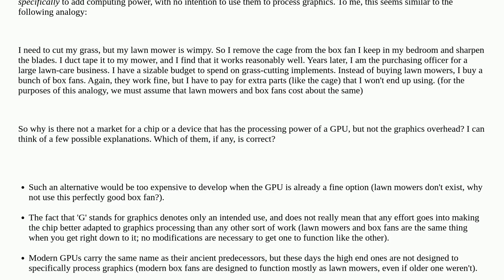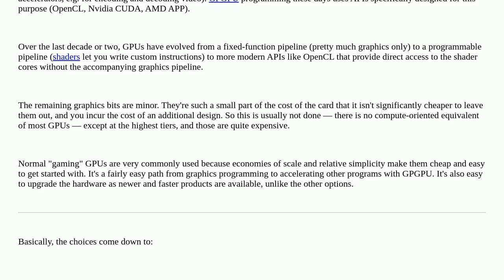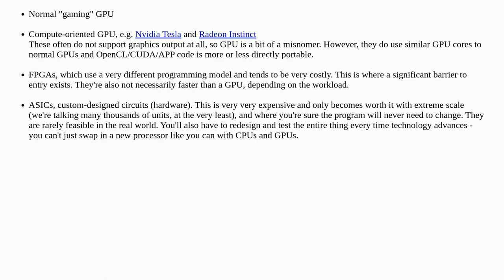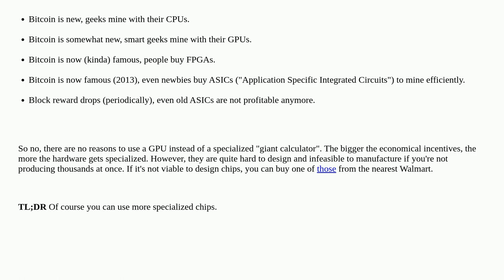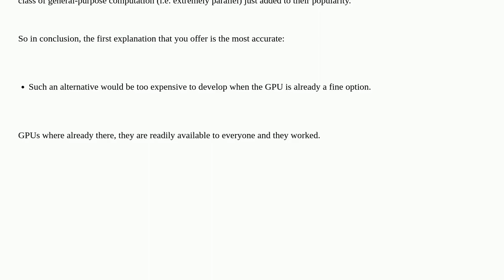Why do people use GPUs for high-performance computation instead of a more specialized chip?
A special thanks goes out to the community

  gpu gpgpu